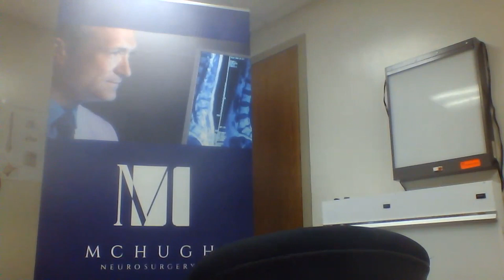The House call with Dr. Brian McHugh, Episode 5 - Scott Bryant, Hinckley Yachts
The Art of Craftsmanship: A fusion of neurosurgery and yachting expertise.
In this episode, Dr. McHugh and Scott Bryant, Vice President of Sales and Marketing at Hinckley Yachts explore the intriguing parallels between the precision of neurosurgery and the intricacies of yacht building and the story behind the world renowned Hinckley Yachts, offering insightful perspectives on the art of mastery in two distinct domains.